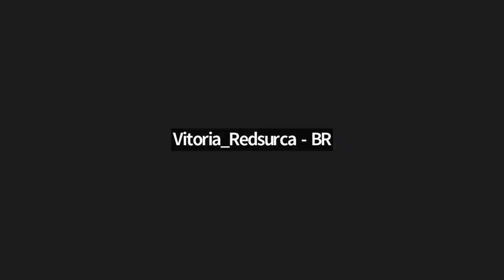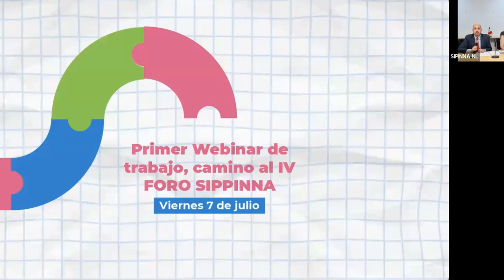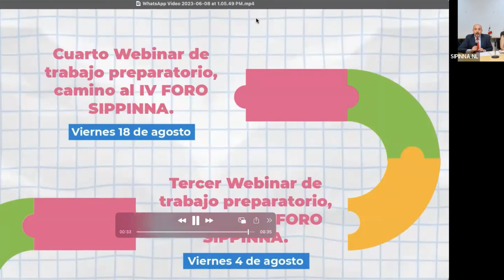Lanzamiento IV Foro SIPPINNA